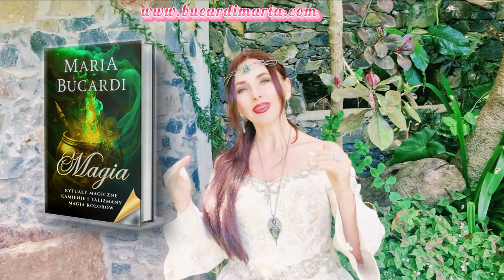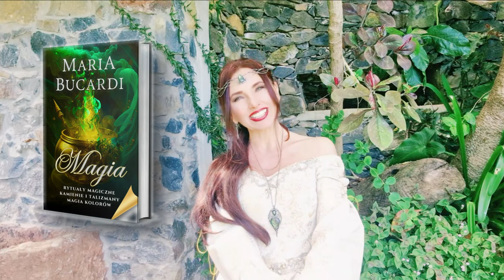Co się dzieje gdy udajemy, że zło nie istnieje? | Dlaczego zawsze noszę ze sobą notatnik?📝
​Moje wartości 💖 Pielęgnowanie - Moje serce bije dla ochrony Ziemi i troski o jej piękno. Szanuję każdą istotę, wsparcie dla słabszych i delikatnych ekosystemów to mój priorytet. To wyraz szacunku dla życia. 🌍❤️

🌱 Czystość - Znajdziesz ją w moim sercu, w intencjach, w porządku mojej pracy. To zaangażowanie w klarowność, piękno i czyste sumienie. Czystość to fundament mojej marki, odzwierciedlenie harmonii. 🕊️✨

🕊️ Wolność - Inspiruję do życia bez ograniczeń, celebruję Twoją unikalność. Daję przestrzeń na bycie sobą, w pełnej harmonii z otaczającym światem. 🌈💫

⚖️ Sprawiedliwość - Dążę do równości, harmonii, walcząc o świat, gdzie każdy ma szansę na szczęście. To moje zaangażowanie w sprawiedliwsze jutro. ⚖️🌟

Z miłością, Maria Bucardi. 💖